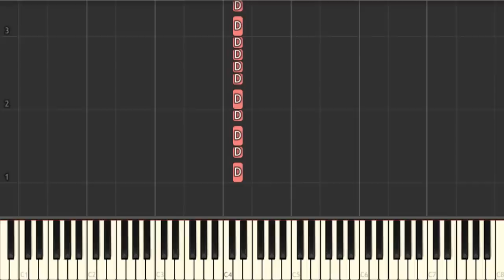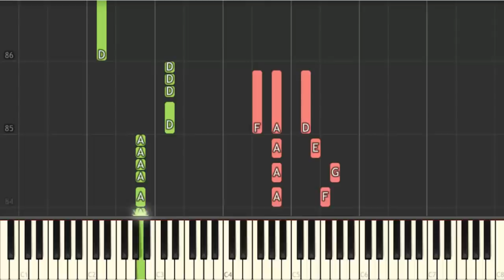He's a Pirate - Pirates of the Caribbean [Piano Tutorial] (Synthesia) HD Cover